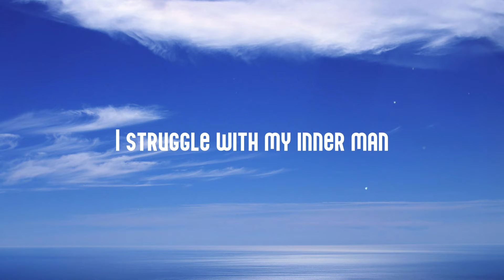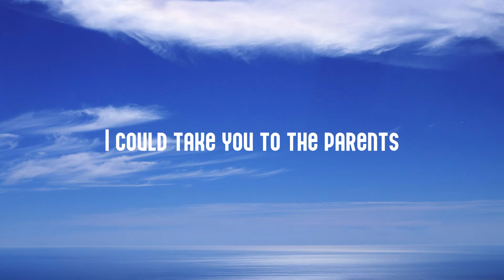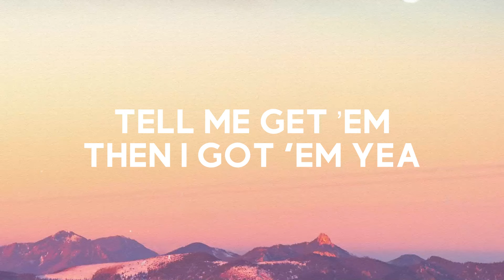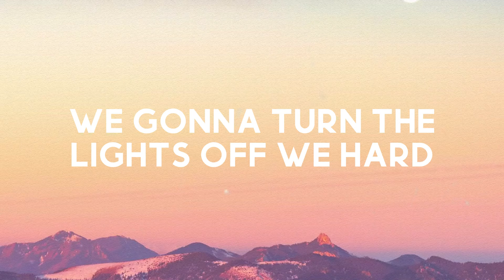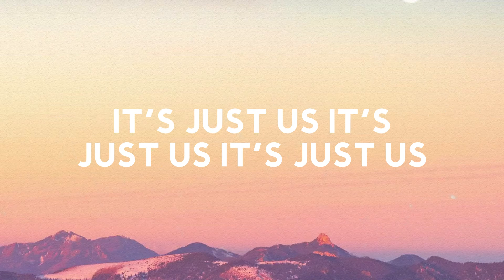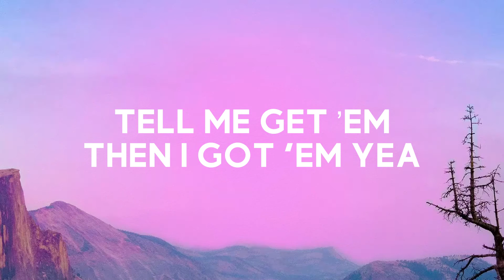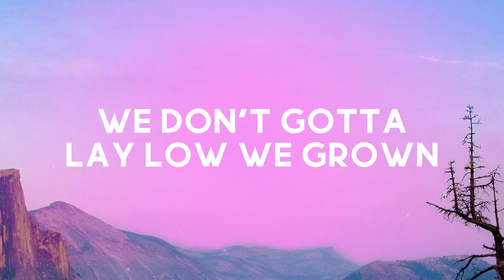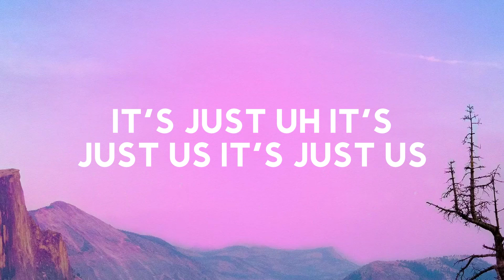Streets - Doja Cat (Lyrics Version) 🦭